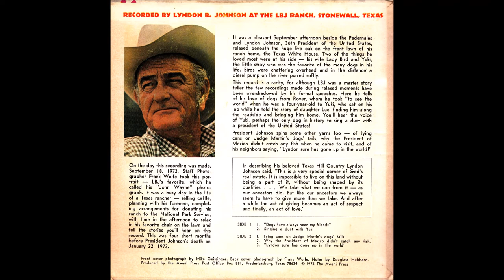Lyndon B. Johnson - Dogs Have Always Been My Friends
LBJ records